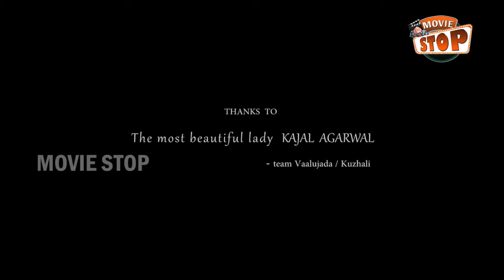Kajal Aggarwal Launches Vaalujada Movie First Look || Sai Dhanshika || Movie Stop